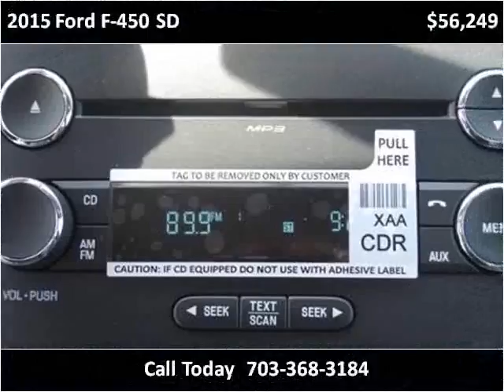2015 Ford F-450 SD New Cars Manassas VA